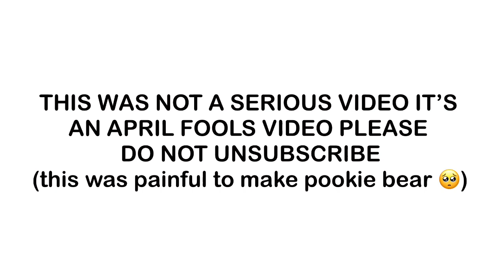“Daddy is not a wimp.” ~ dekubaku ~ MHA/BNHA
Such a cute couple 🥹